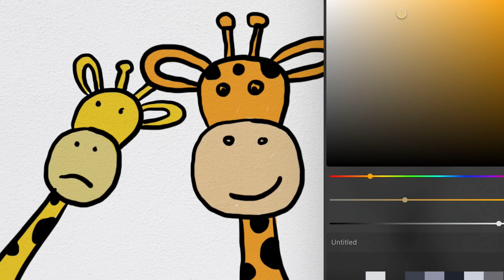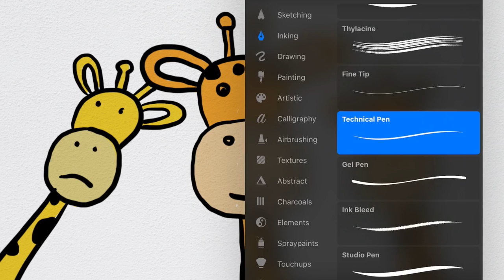Menggambar Binatang Jerapah untuk Anak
Hey kali ini kita belajar Menggambar & Mewarnai Binatang Jerapah yang tinggi dan lucu bersama anak-anak TK A & TK B. Ayo ajak anak-anak yang lain untuk bergabung untuk belajar menggambar & mewarnai.